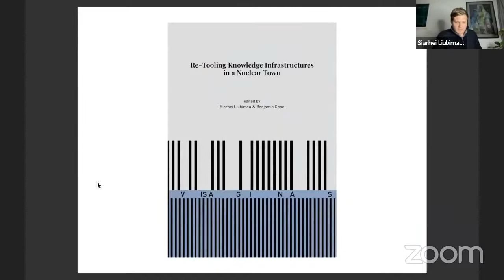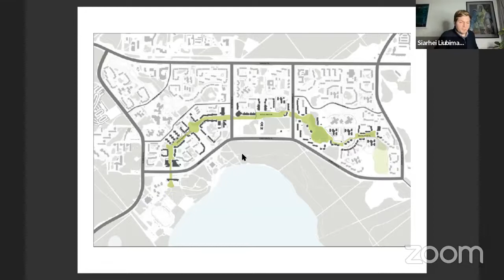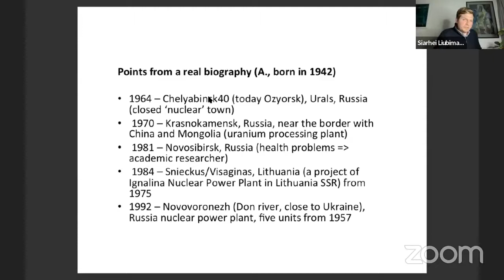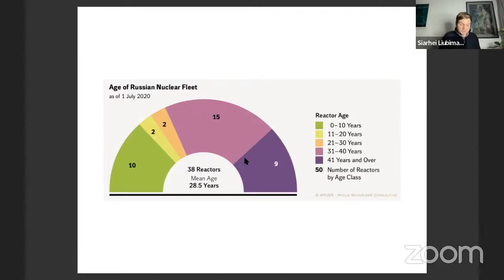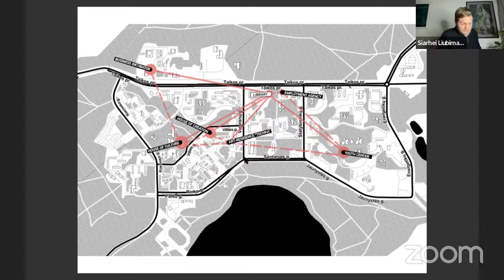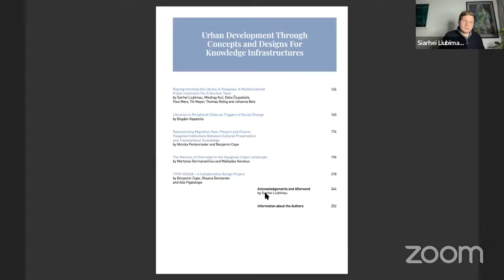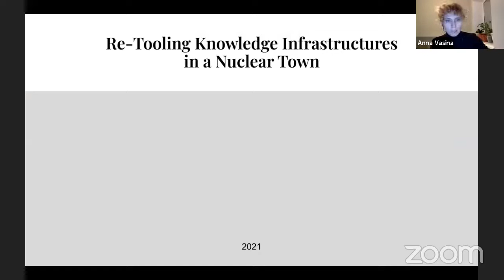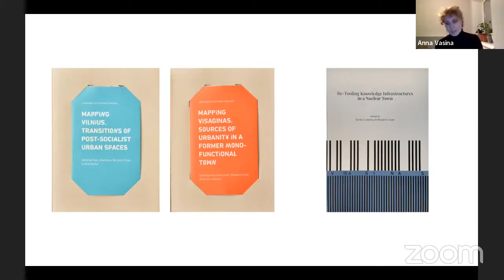Launch of the book "Re-Tooling Knowledge Infrastructures in a Nuclear Town"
On December 9, the European Humanities University and Laboratory of Critical Urbanism held the online launch of the book "Re-Tooling Knowledge Infrastructures in a Nuclear Town" edited by Siarhei Liubimau and Benjamin Cope.